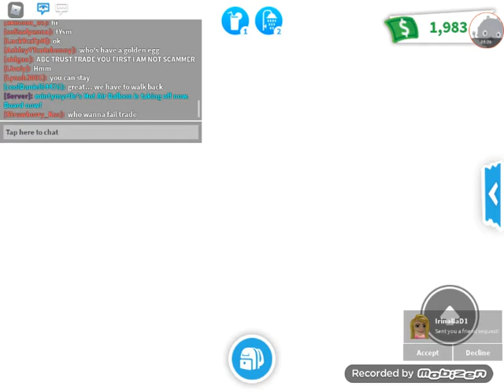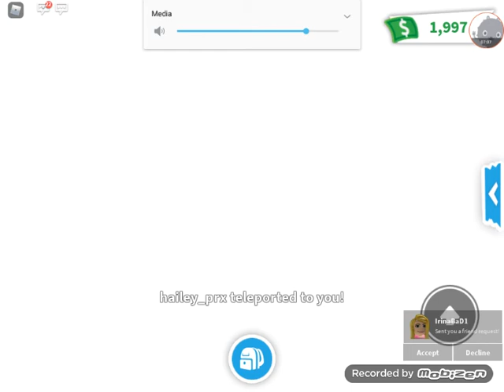Playing one of the most popular gamez in roblox 0_0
Sup
Nothin to see here
Shoutout to hailey_prx for being in this vid
Just watch the vid
Ok bye